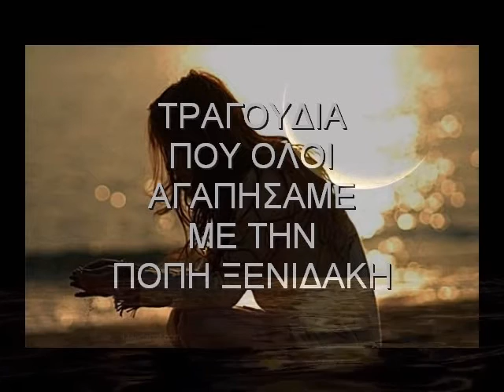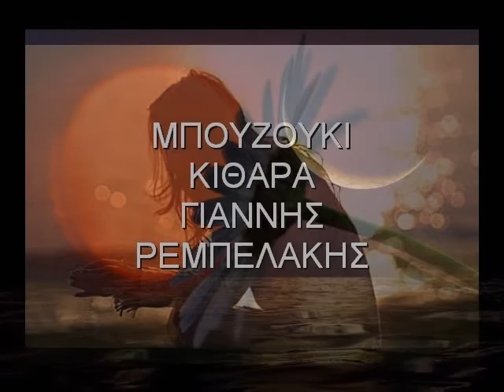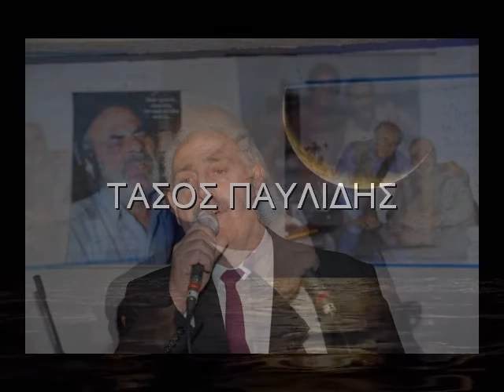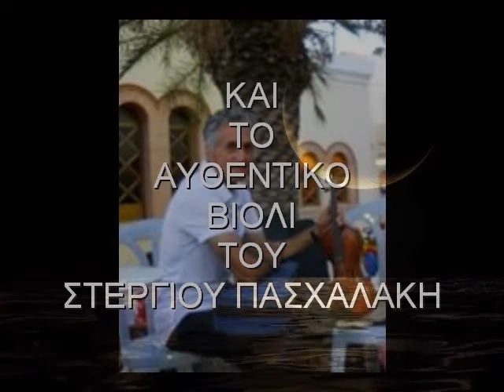ΠΟΛΙΤΙΣΤΙΚΕΣ ΕΚΔΗΛΩΣΕΙΣ ΣΤΗΝ ΣΗΤΕΙΑ 2015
ΠΟΛΙΤΙΣΤΙΚΕΣ ΕΚΔΗΛΩΣΕΙΣ ΣΤΗΝ ΣΗΤΕΙΑ ΚΡΗΤΗΣ ΑΠΟ ΝΤΟΠΙΟΥΣ ΚΑΛΛΙΤΕΧΝΕΣ ! ΘΑ ΑΚΟΥΣΤΟΥΝ ΜΠΑΛΑΝΤΕΣ ΤΡΑΓΟΥΔΙΑ ΠΟΥ ΑΓΑΠΗΣΑΜΕ ΜΕΧΡΙ ΤΟ ΓΝΗΣΙΟ ΤΡΑΓΟΥΔΙ ΤΗΣ ΚΡΗΤΙΚΗΣ ΜΑΣ ΠΑΡΑΔΟΣΗΣ!!!